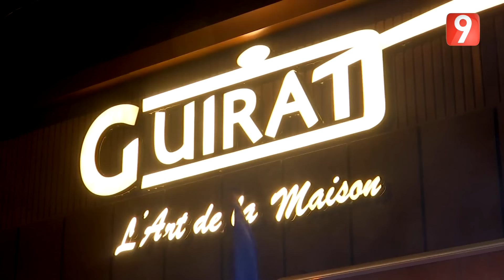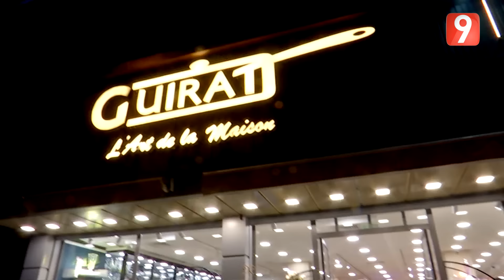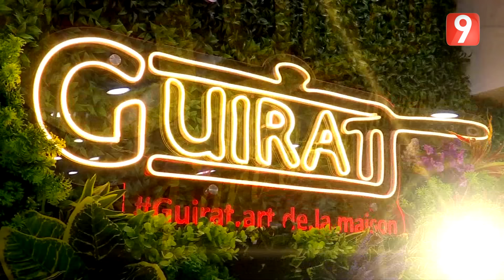الليلة عيد - الجزء الأول